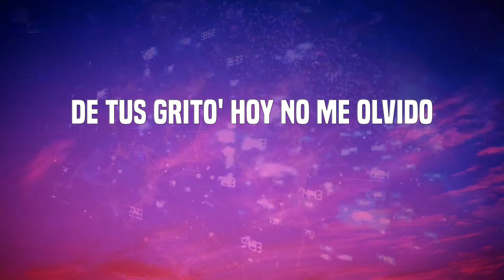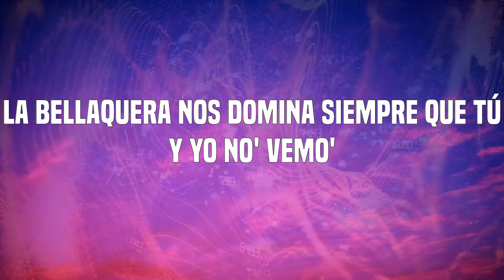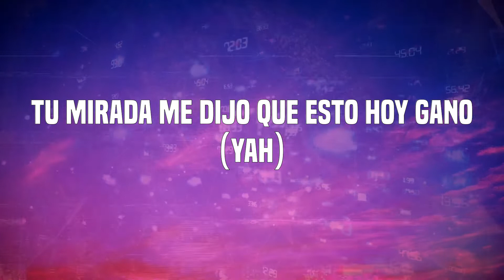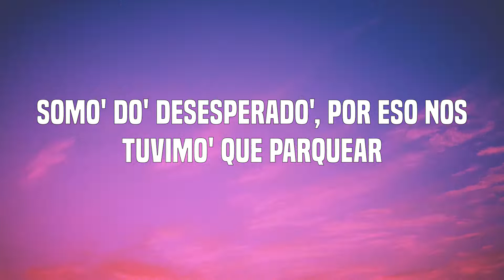Rauw Alejandro - Desesperados (Letras)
Letras: Desesperados
Ah
Ra-Rauw
Rauw Alejandro
Con Chencho
Corleone
Desbloqueando un nuevo nivel del perreo
Dímelo, Nino
Ey
Ra-Rauw
Con los fuckin' Sensei
Duars Entertainment
Gang